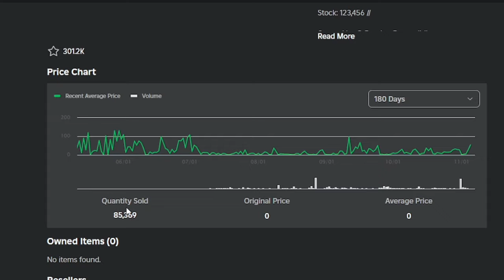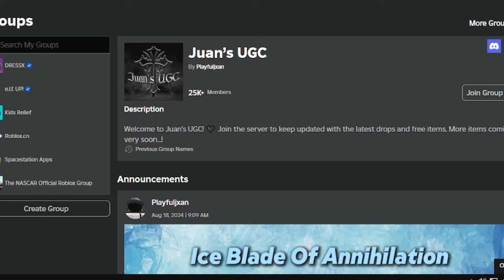[100K+ STOCK] Cara Mendapatkan ITEM GRATIS LIMITED Electric Guitar Di UGC Limited Codes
Backsound: Persona 3
Song Intro : Adventures - A Himitsu
Song Outro : Last Summer - Ikson

Processor: Core i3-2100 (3,1 ghz)
RAM: 16GB DDR3
VGA: GTX 750 2GB DDR5 128Bit
OS: Windows 10 Pro 64-Bit

                           - INFO ROBLOX -

Nama Game : UGC Limited Codes
Link Game :

Tempat Download Game :
GooglePlay: